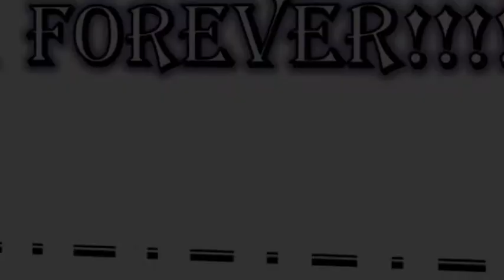Bwss 2NT1 2011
Like it if it nice...